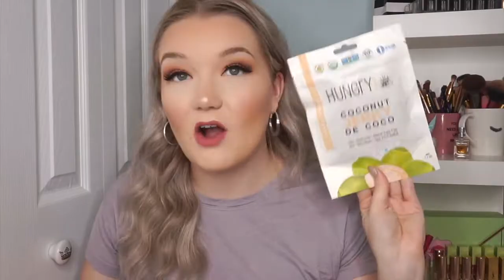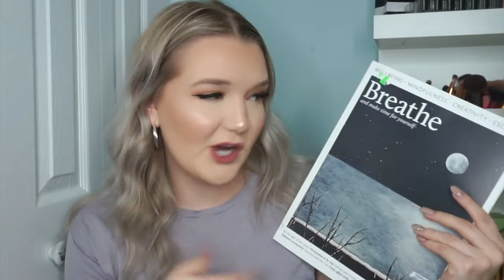★ WHAT I GOT FOR CHRISTMAS 2018 & SEPHORA HAUL ★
Hey Guys! This is my FIRST EVER 'What I got for Christmas' video on my channel. I'm super thankful for everything that I received from my loved ones and I wanted to share everything with you guys! I also already spent my gift cards (Old Navy and Sephora) so I haul everything that I purchased.

XO.